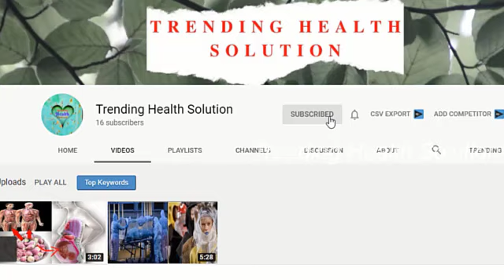காலையில் வெறும்வயிற்றில் மிளகு சாப்பிடுவது 20 கடுமையான நோய்கள் காலடியில் நழுவும்//cough home remedy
Black pepper is a flowering vine in the family Piperaceae, cultivated for its fruit, known as a peppercorn, which is usually dried and used as a spice and seasoning. When fresh and fully mature, the fruit is about 5 mm in diameter and dark red, and contains a single seed, like all drupes.